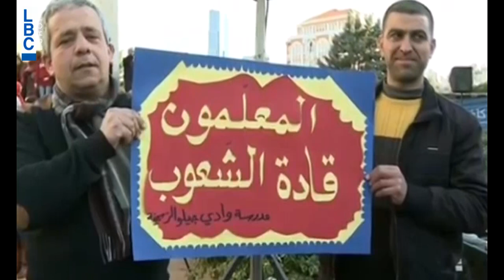USK 22/2/2017 - إنتصار جديد للبنانيين...